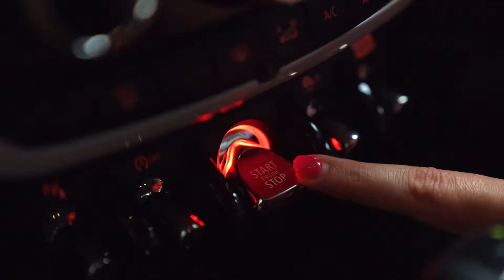MINI Conversations Drive 03 | Mel Buttle, Nath Valvo and Brett Blake | Brisbane Comedy Festival 2020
New Farm vs Ipswich and are Jetski’s vegan? These important questions and more are answered in the Brisbane Comedy Festival MINI in week 3 of the Fest by Brett Blake, Mel Buttle & Nath Volvo. 🚘